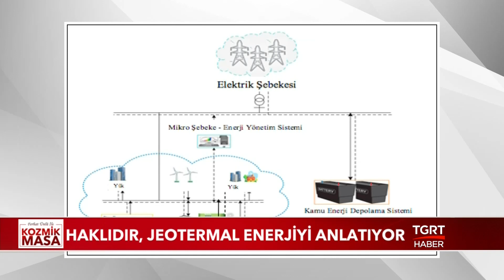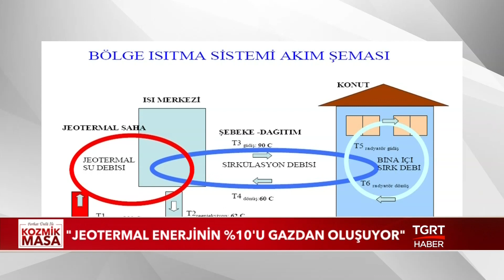Türkiye'nin Yenilenebilir Enerji Savaşı - Ferhat Ünlü ile Kozmik Masa - 5 Mart 2020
Ferhat Ünlü ile Kozmik Masa, yeni sezonda da her Perşembe  birbirinden önemli konu ve konuklarla saat 23.00’da TGRT Haber ekranlarında.

Konuklarımız;

- Prof. Dr. Kerem Alkin
- Dr. Füsun Tut Haklıdır

Konu başlıkları;

- TSK'nın içindeki teknolojik yapılanma
- Erdoğan-Putin Zirvesi
- Enerji bağımlılığının kesin çözümü ne?
- Jeotermal enerjinin Türkiye için önemi
- Sıfır atıkta sürdürülebilirlik
- Enerji savaşları